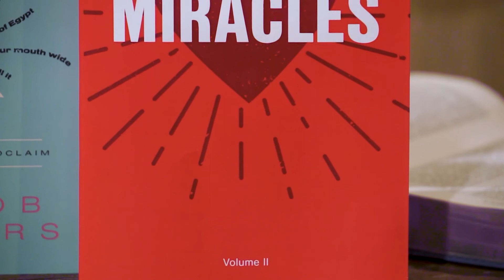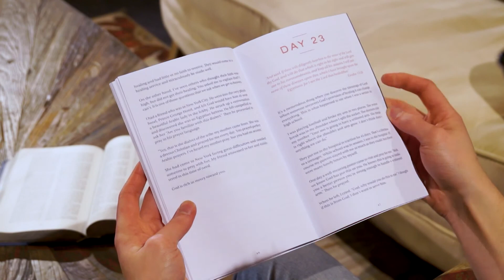2-8-20 Word Alive